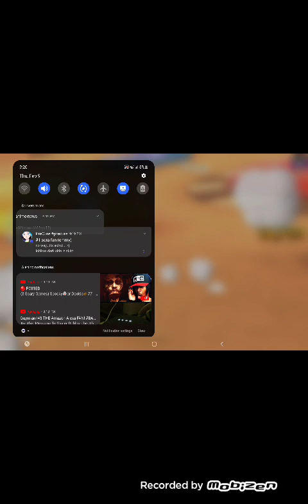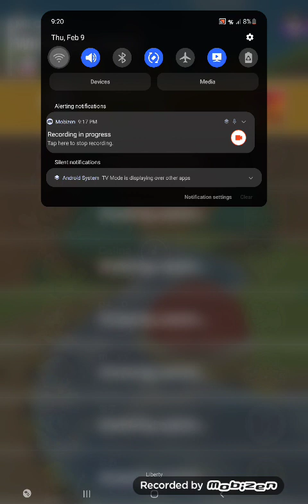Mario Kart Tour Mii Cup (Exploration Tour 2023)